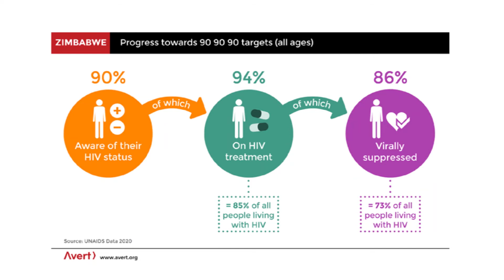Global Solidarity, Shared Responsibility - 2020 World AIDS Day message